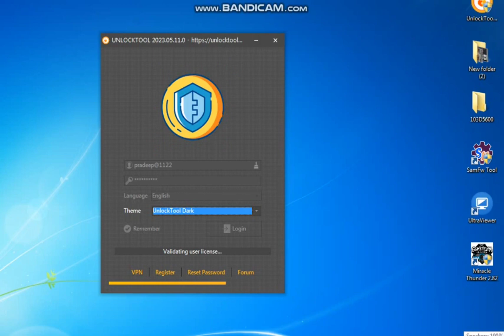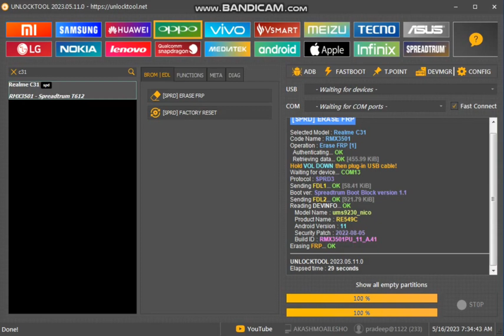Realme C31 rmx3501 frp Bypass unlock tool realme c31 rmx3501 frp unlock kaise kare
c31 frp bypass
poco c31 frp bypass
realme c31 frp bypass umt
poco c31 frp bypass 2023
poco c31 frp bypass umt
poco c31 frp bypass unlock tool
poco c31 frp bypass miui 12
realme c31 frp bypass unlock tool
realmi c31 frp bypass unlock tool
How to frp Bypass realme C31?

My 2nd youtube channel please support